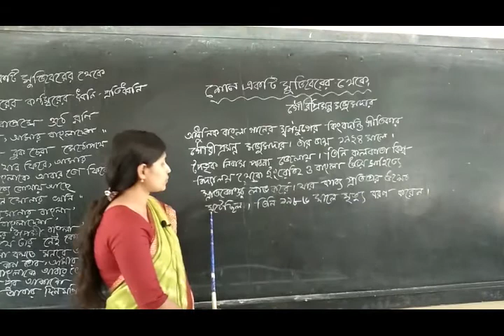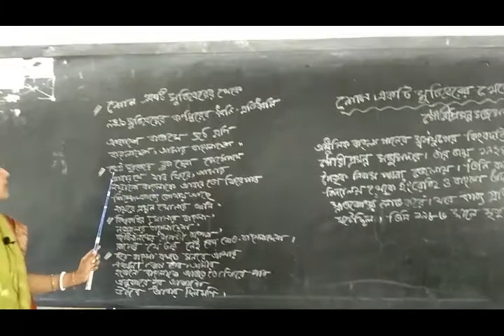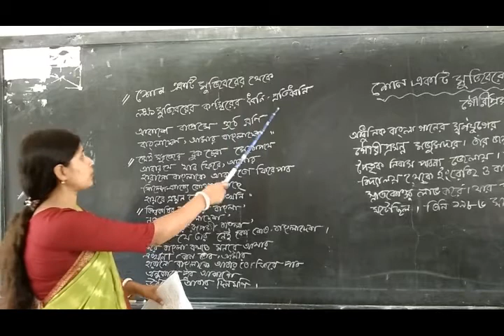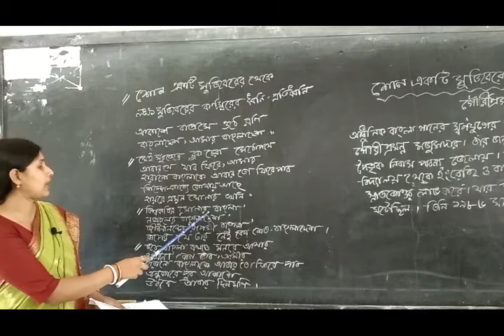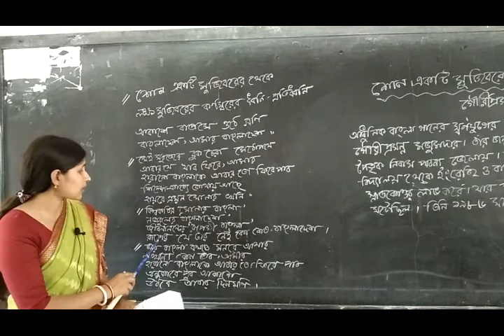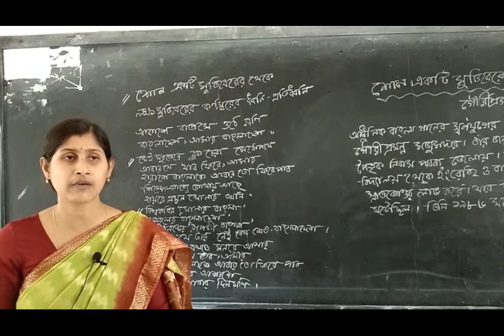৭ শ্রেণী - বাংলা ১ম, কবিতা, “শোন একটি মুজিবরের থেকে”